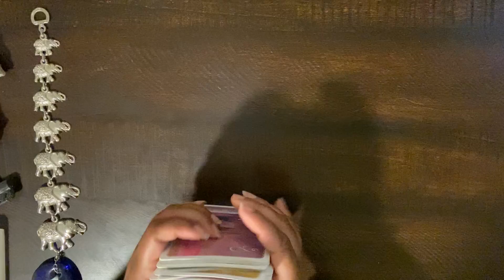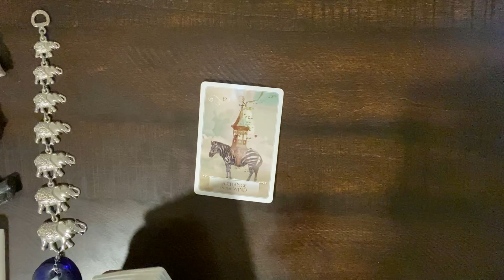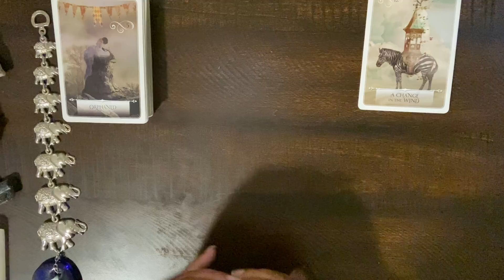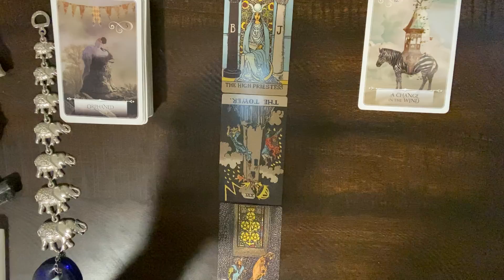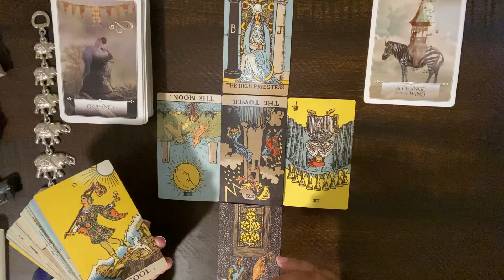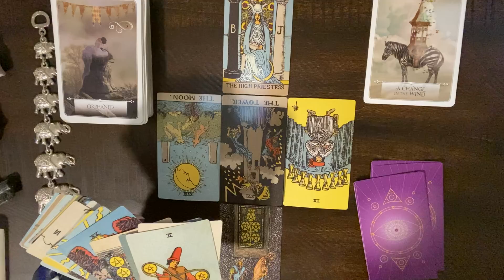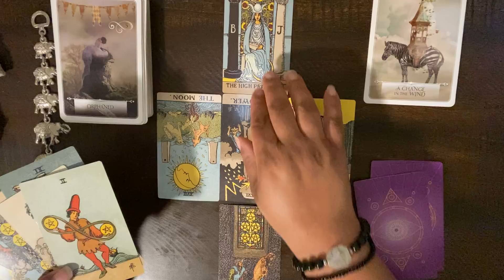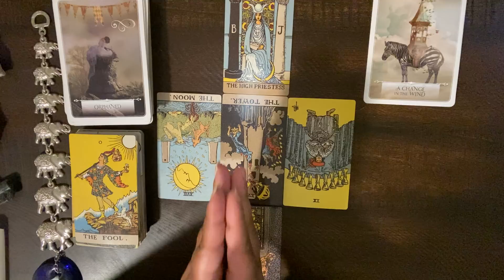***LEO*** ♌️ "THERE'S A NEW SHERIFF IN TOWN CALLED "LEO"!!!"